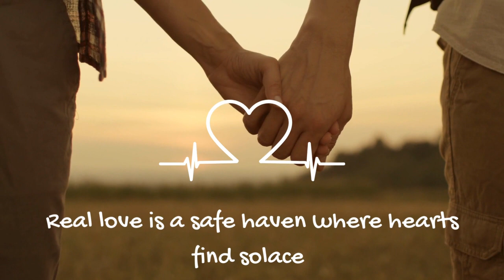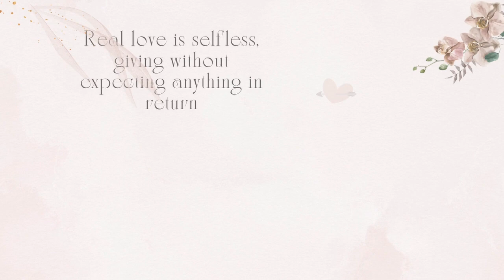I listened to My Father 100 advises about Real Love | l remember 10 best quotes about Real Love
Love is a powerful force that transcends boundaries and touches the deepest parts of our being. Real love goes beyond superficial connections and embraces the essence of our souls. It is a bond that withstands the tests of time, cherishes imperfections, and nurtures growth. Through inspiring quotes, we can catch a glimpse of the profound wisdom that real love holds. Let these quotes from my father serve as a guiding light on the path to understanding and experiencing the beauty of genuine, authentic love.